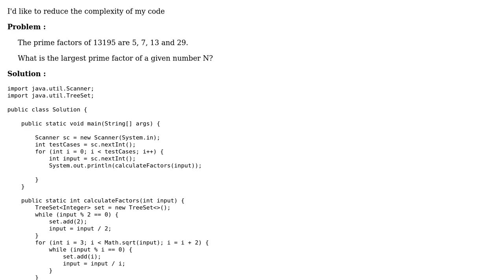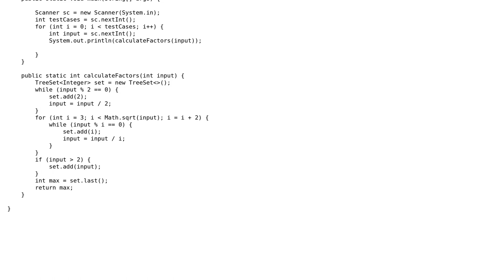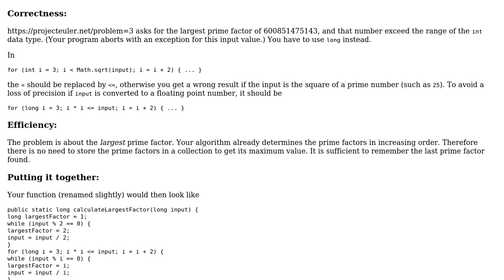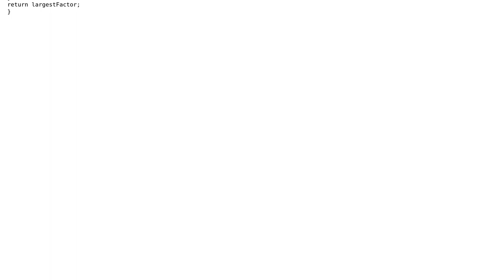Code Review: Project Euler #3 Efficiency (2 Solutions!!)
Code Review: Project Euler #3 Efficiency

With thanks & praise to God, and with thanks to the many people who have made this project possible! | Content (except music & images) licensed under CC BY-SA | Music | Images & others | With thanks to user Martin R user maaartinus user Arun Prakash and the Stack Exchange Network Trademarks are property of their respective owners. You are responsible for your own actions.